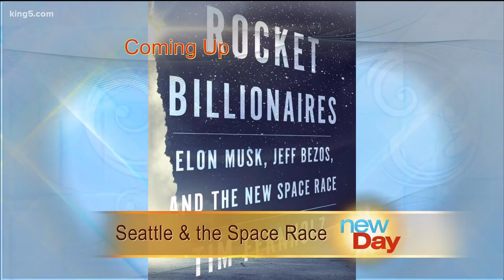Meet JBLM's award winning culinary arts team - New Day Northwest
The annual Joint Culinary Training Exercise, brings military cooking teams together from across the US, and Europe. JBLM team cooked for New Day.